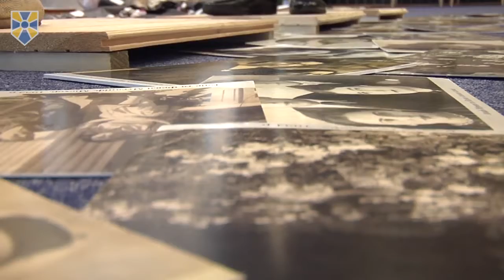Ми маємо нагадувати про Крим у ПАРЄ щоденно, – Г. Логвинський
У Парламентській асамблеї Ради Європи необхідно щодня нагадувати про окупацію Криму Росією.

Про це заявив народний депутат фракції «Народний фронт» у Верховній Раді, віце-президент ПАРЄ  Георгій Логвинський під час «Кримського вечора», який відбувся у Страсбурзі.

«Ми зобов’язані перед тими, хто сьогодні лишається в Криму, перед своїм народом, перед своїми дітьми», – наголосив народний депутат.

Коментуючи захід, проведений українською делегацією, Георгій Логвинський зазначив: «У ПАРЄ говорять англійською, німецькою, французькою – різними мовами. Але сьогодні тут усі говорили однією мовою – мовою душі».

За його словами, трагедії, яку сьогодні переживає кримськотатарський народ, немає рівних.

Як зазначив народний депутат фракції «Народний фронт» у Верховній Раді, член Постійної делегації України в ПАРЄ Леонід Ємець, день Криму в ПАРЄ став дуже важливим заходом для європарламентаріїв, які відчули атмосферу кримської культури, котру Путін сьогодні намагається знищити, продовжуючи традиції Сталіна та радянської імперії.

«Для Росії самостійний гордий народ, який має власні традиції, культуру, та намагається їх зберегти в рамках єдиної української держави – як заноза в одному місці», – додав Ємець.

«Тому дуже важливо, щоб європейці на власні очі побачили, наскільки багатою є культурна спадщина Криму і що кримськотатарський народ невідривно пов’язує своє майбутнє з Україною», – наголосив він.

Всесвітньо відомий гросмейстер з шахів, політик та голова Міжнародної ради «Фонду захисту прав людини» Гаррі Каспаров, коментуючи захід, зазначив: «День Криму – це ще одне нагадування про російську агресію, про те, хто сьогодні є головним порушником міжнародний конвенцій та прав людини у Європі та, вважаю, в усьому світі».

«Це не просто знак солідарності з кримськотатарським народом, з Україною – це ще і демонстрація солідарності Європи перед обличчям, як багато хто починає розуміти, спільного ворога», - додав гросмейстер.

За його словами, те, що сьогодні відбувається в Криму і на сході України - це агресія проти цивілізації, спроба старіючого і агонізуючого диктаторського режиму продовжити своє існування шляхом зовнішньої агресії.

Член литовського Сейму Емануіліс Зінгеріс зазначив, що в ПАРЄ давно не проводилося заходи, пов’язані з народом, у якого була б така давня європейська культура.

«Сьогодні всім абсолютно ясно, що кримські татари розплачуються за свою непохитність», ؘ- наголосив він.

Депутат нагадав, що Сейм Литви ухвалив резолюцію про визнання кримського Меджлісу своїм партнером, і закликав європейські парламенти прийняти аналогічний документ.

Приєднуйся!